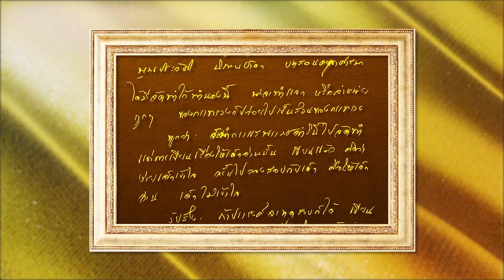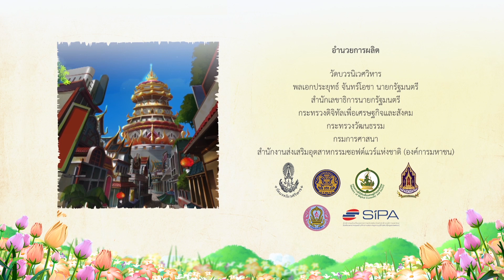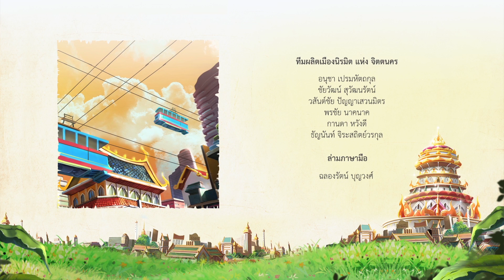ภาพยนตร์การ์ตูนแอนิเมชั่น เรื่อง เมืองนิรมิตแห่งจิตตนคร ตอนที่ ๙